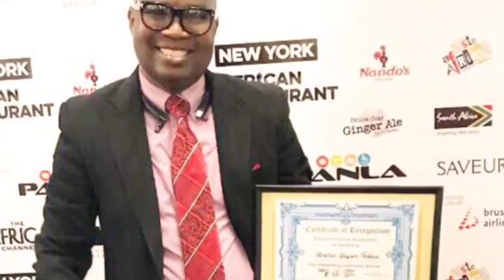LES ESPOIRS DE KAKANDÉ | Loss Fofana | Official Music 2018 | By Dj IKK